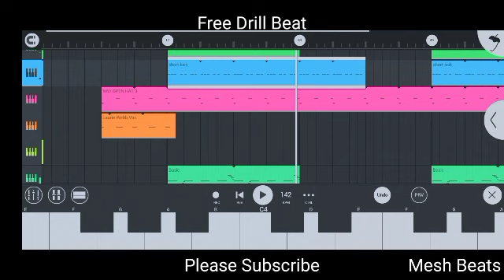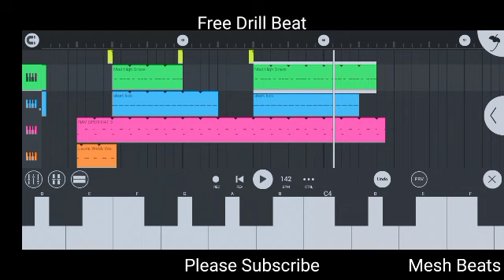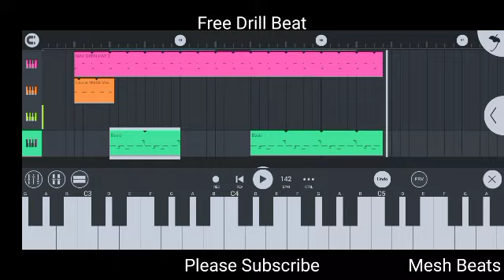BAD BOYZ CLUB - Buruklyn Boyz [Instrumental] X Double Trouble_ Big Yasa X Young NC